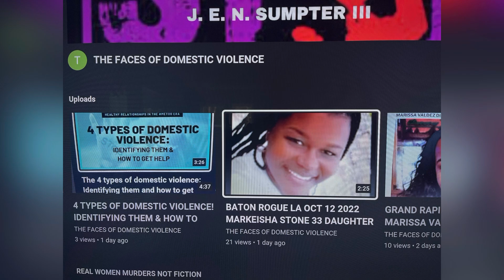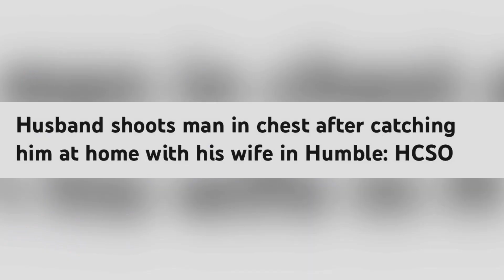HOUSTON, TX PUB MAR 17, 2023, HUSBAND SHOOTS MAN IN CHEST AFTER CATCHING HIM AT HOME WITH HIS WIFE!